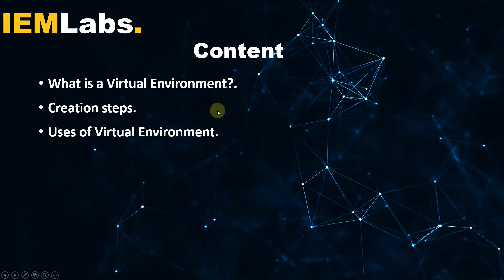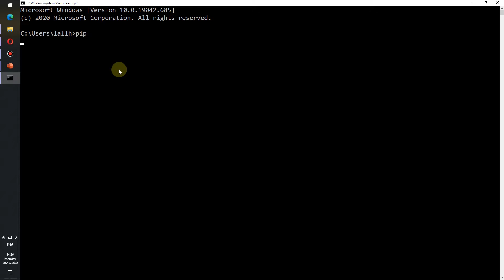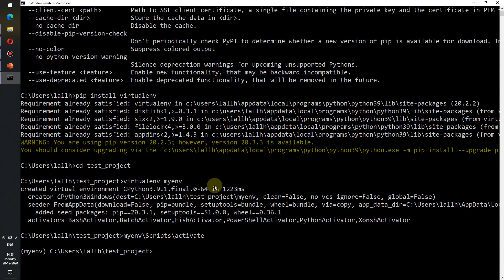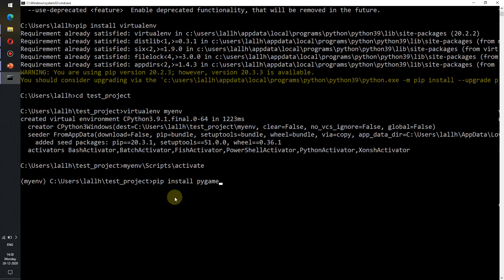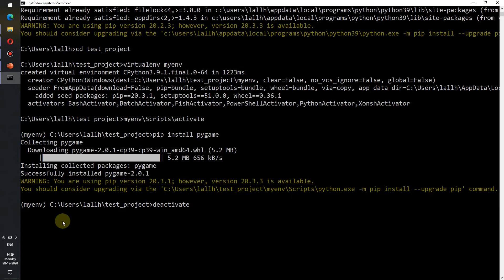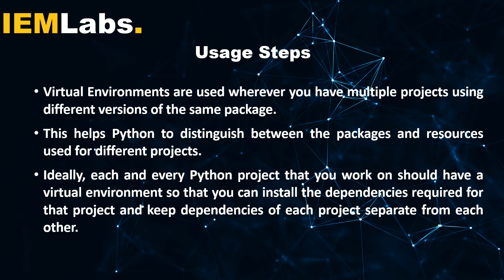Python Virtual Environment Tutorial | IEMLabs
In this video, we will show how to create a Virtual Environment using the Python virtual environment module.